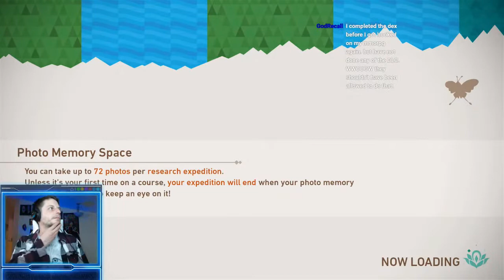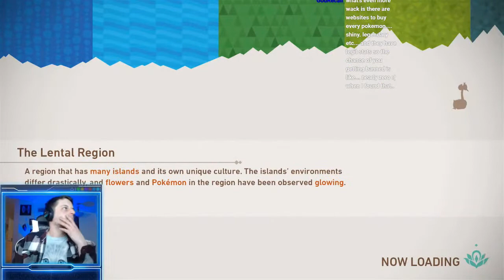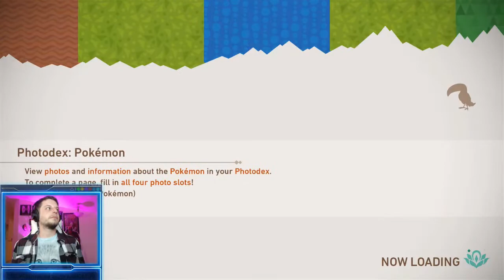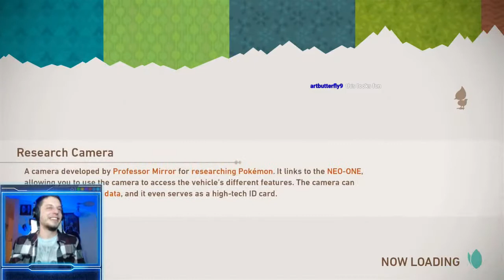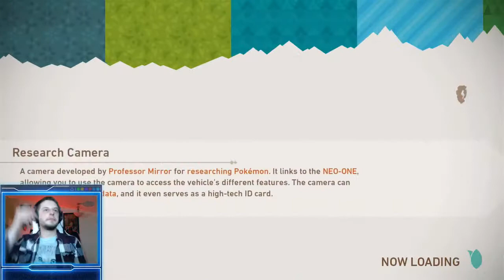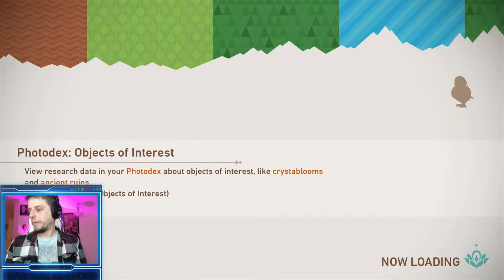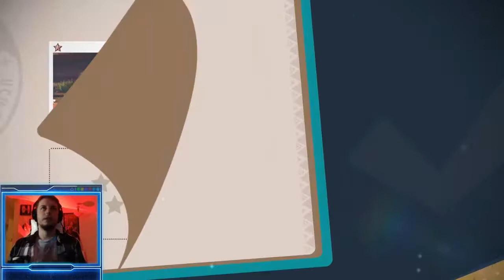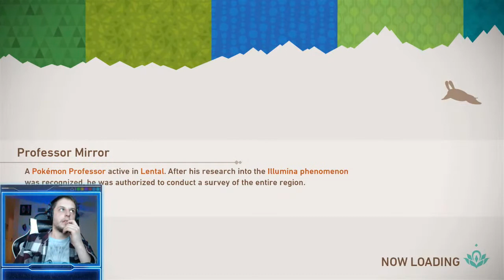New Pokemon Snap - B2Z Plays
Follow The Other 2 Zeros!

GodRecall Twitch!!